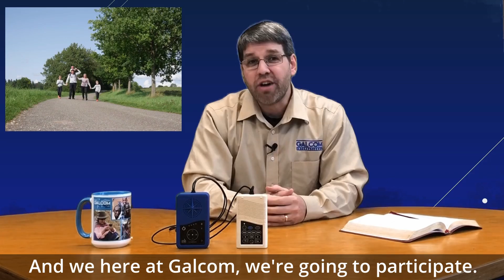Andrew Brown and Every Village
Join Tim Whitehead and Andrew Brown, Executive Director of Every Village, to discuss how God is moving in their ministry. Galcom and Every Village are working together to bring the Good News of the Gospel, peace, and reconciliation to the people of South Sudan. Tune in and find out how you can get involved this year in the Run For Radios event on April 16th!